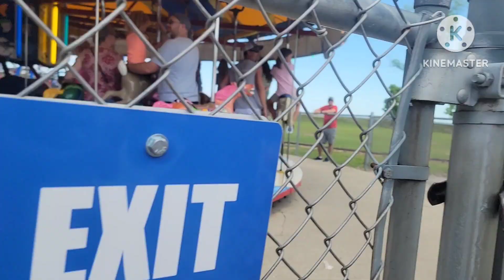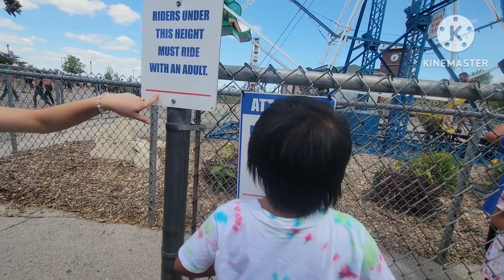we go to the baybeach greenbay